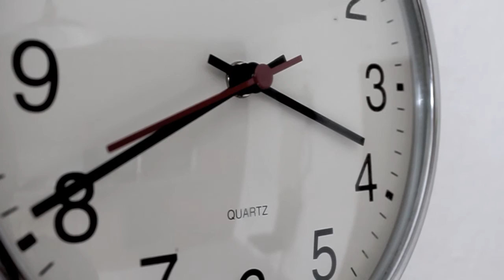Horror Test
I've cut and edited some clips in iMovie to learn how to make a horror movie and this is what i got.
The clips were recorded in Neuenkirchen-Vörden (Germany), London (UK) and Rhyolite (US).
Cams used: Canon EOS 500d, Panasonic HDC-SD9 and Apple iPhone 4.